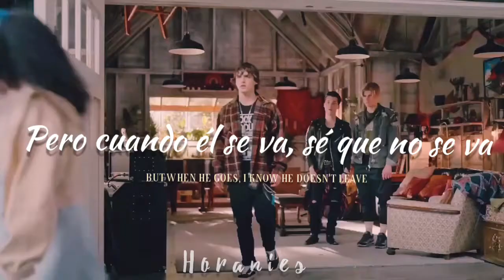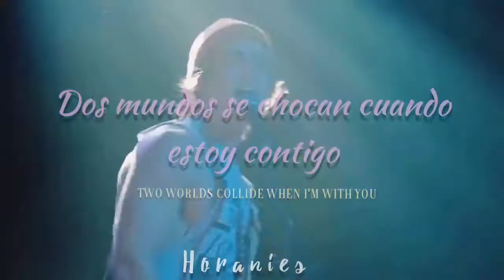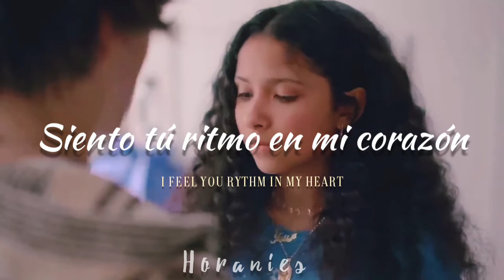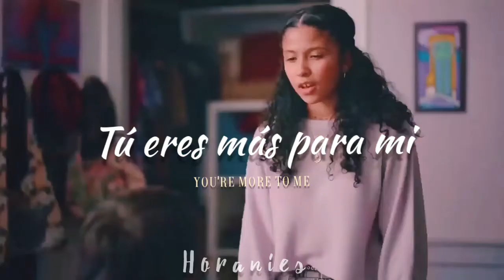canción para el fantasma de tu habitación — Perfect Harmony (Julie And The Phamtoms)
Todos los créditos a la editora del video.
canción: Perfect Harmony Julie and the phantoms.
Charlie Gillespie and Madison Reyes

original by Netflix